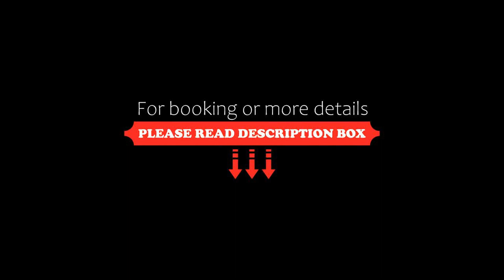Studio 953 Your Peace of Mind, Budapest, Hungary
About Property:
You're eligible for a Genius discount at Studio 953 - Your Peace of Mind! To save at this property, all you have to do is sign in.
Situated in Budapest, 2.2 km from Hungarian National Museum and 3.2 km from Dohany Street Synagogue, Studio 953 - Your Peace of Mind offers free WiFi and air conditioning. This sustainable apartment is located 3.4 km from Keleti Pályaudvar Metro Station and 3.8 km from Keleti Railway Station. The property is non-smoking and is set 3.8 km from Hung...
Property Type: Hotel
Address: 1095 Budapest, Gát utca, Hungary
Searching For
1. Studio 953 Your Peace of Mind - Budapest - Hungary
2. Studio 953 Your Peace of Mind - Budapest - Hungary Address
3. Studio 953 Your Peace of Mind - Budapest - Hungary Rooms
4. Studio 953 Your Peace of Mind - Budapest - Hungary Amenities
5. Studio 953 Your Peace of Mind - Budapest - Hungary Offers and Deals
Audio Credit:
Track Title: Reasons To Hope
Artist: Reed Mathis